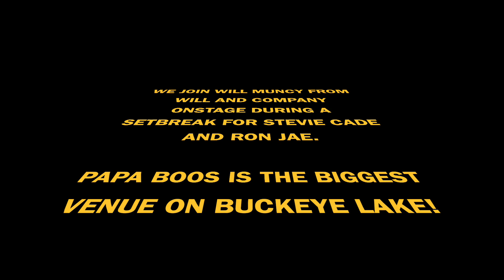BACKSTAGE STORIES-BUCKET LIST GIG AT PAPA BOOS FATDADDY'S FINEST LIFE ADVENTURES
WIL AND CO. TAKE US OUT TO THE LAKE FOR A SHORT GIG